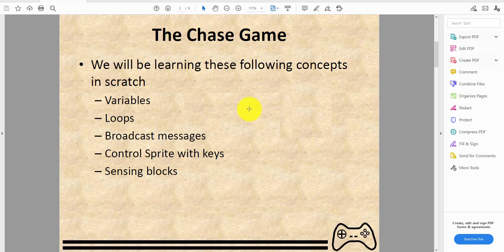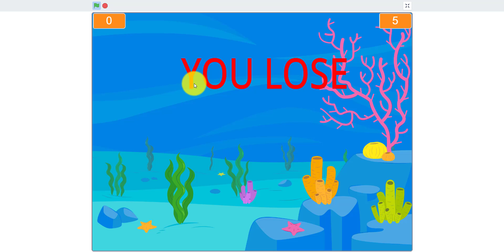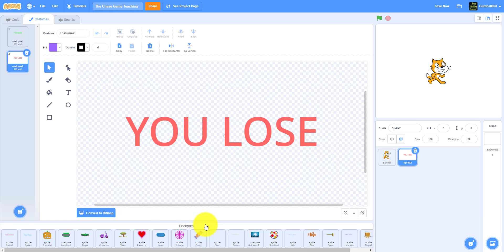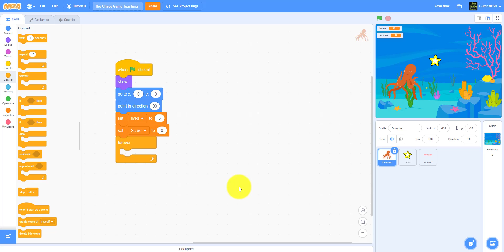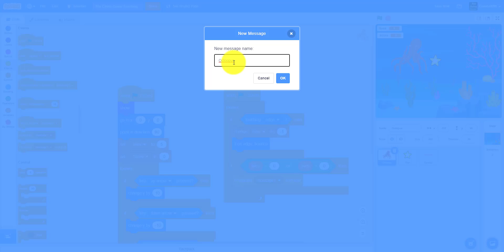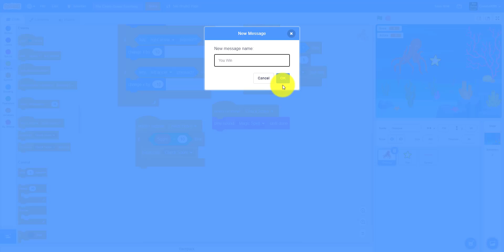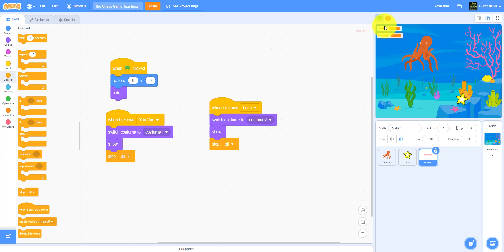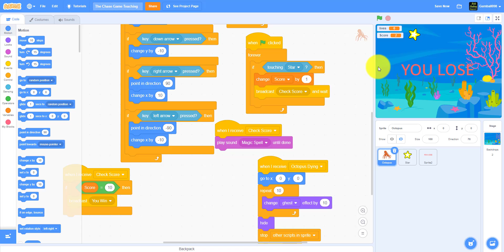Scratch Tutorial | The Chase Game | Scratch Beginner Easy Tutorial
This is a "Featuring Projects From Kids Like You" series.  This project is submitted by our subscriber "Kemala"  This is Kemala Scratch Profile you can check out the original project there.  Basically, the player controls the Octopus and tries to catch the "Star" that flies around the screen.

We will be learning these following concepts in scratch
- Variables
- Loops
- Broadcast messages
- Control Sprite with keys
- Sensing blocks